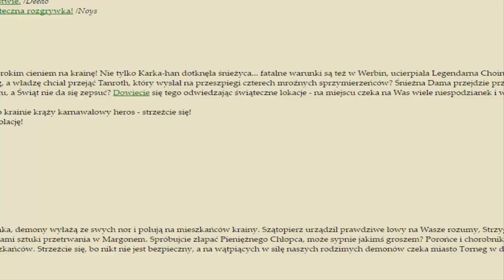Margonem - Kod dla pomagających + exp /w Kaktus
Troszkę intro się nie rozszerzyło ale trudno...